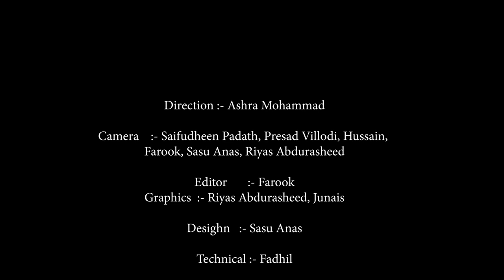VP Family Documentary - CALICUT(MEDICAL COLLEGE)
this Documentary reveal  all VP Family History and present .